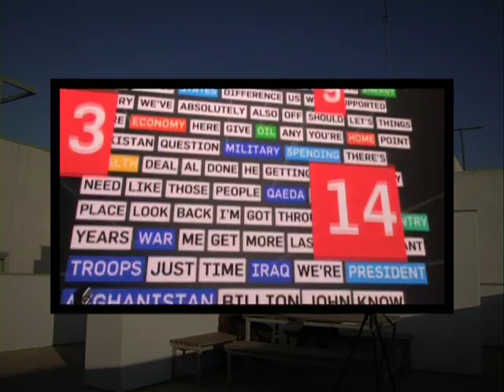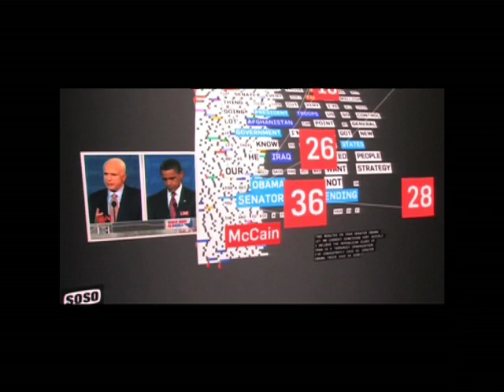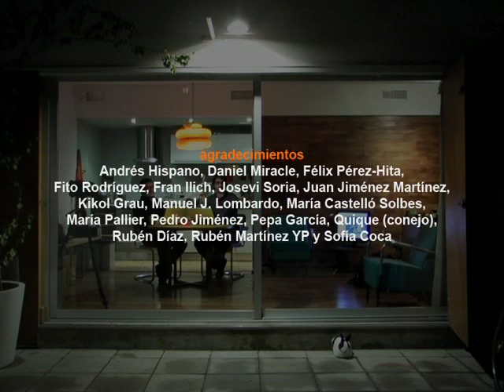We TV para Metrópolis de TVE.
"We TV" es un documento-ensayo-audiovisual que viaja transversalmente por los distintos aspectos que conforman el debate sobre las viejas y las nuevas formas de hacer televisión. Se trata de una producción conjunta entre ZEMOS98 y Yerblues.net y se emitió en el programa "Metrópolis" en La2 de Televisión Española el 30 de enero de 2009.

Ficha técnica
Una producción de ZEMOS98 y Yerblues.net | presentación, guión y dirección: Felipe G. Gil y Joan Carles Martorell | música: Fran MM Cabeza de Vaca | edición: Joan Carles Martorell | grabado en Sevilla (diciembre 2008)

Agradecimientos
Andrés Hispano, Daniel Miracle, Felix Pérez-Hita, Fito Rodríguez, Fran Ilich, Josevi Soria, Juan Jiménez Martínez, Kikol Grau, Manuel J. Lombardo, María Castelló Solbes, María Pallier, Pedro Jiménez, Pepa García, Quique (conejo), Rubén Díaz, Rubén Martínez YP y Sofía Coca.